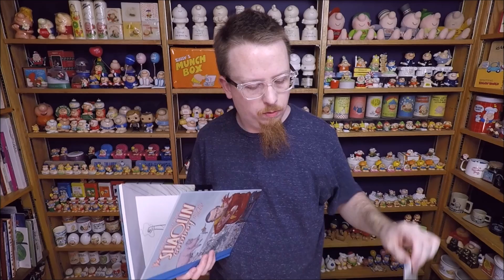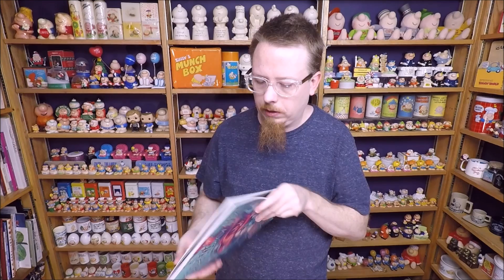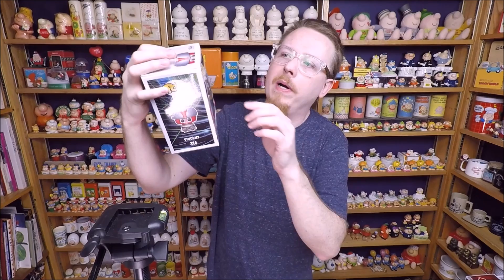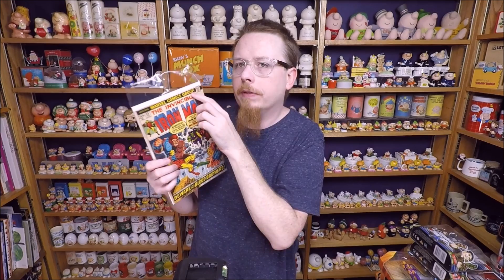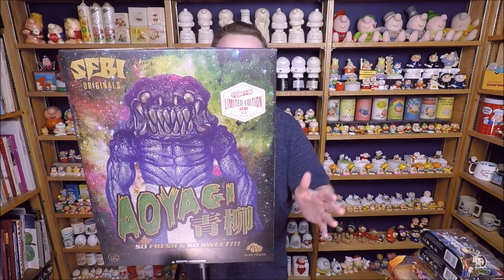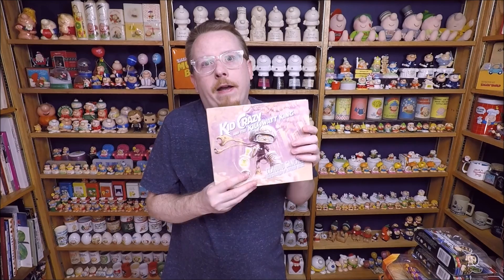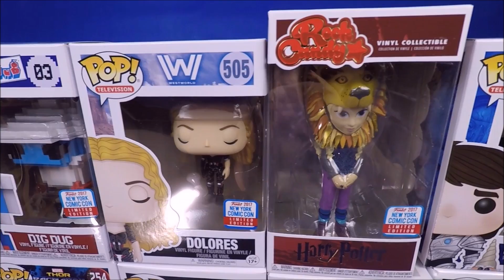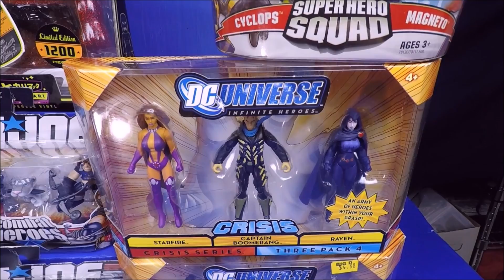My Epic 2017 NYCC Exclusive Funko Pop Vinyl Figures Haul & Key Issue Comic Book Finds Funko Pops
This is my epic 2017 New York Comic Con Haul.  I spent way too much money but I found so many awesome things while I was at comic con.  I show you the official Funko Pop booth.

And I show you all the toys, vintage toys, Funko Pop Vinyl Figures, Other Limited Vinyl Figure,  A Key Issue comic book and more.

I picked up tons of the 2017 NYCC Exclusive Funko Pops.   Star Wars, Power Rangers, Troll Hunters, Black Hole, Toy Tokyo exclusives, Marvel, Thor Ragnarok,  The Inhumans, Lock Jaw, Old Man Logan, Buffy The Vampire Slayer, West World and tons more.   I also pick up a Hikari Figure for a great price, a Q Posket one piece statue by Ban Presto.  A bunch of cool G.I. Joe Combat Heroes.  Some vintage Micronauts toys.   A cute huggles doll. A Shaolin Cowboy graphic novel by Geof Darrow as well as orginal art.  A Sabine Rich Book.  A tick lapel pin. A cute little baseball cap that is about Pullip doll size. And tons more toys and collectibles.